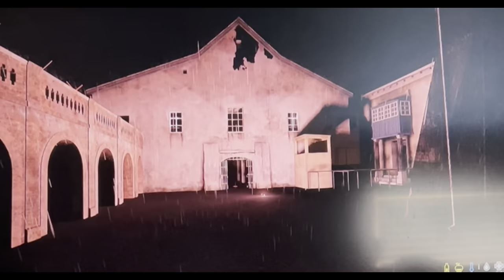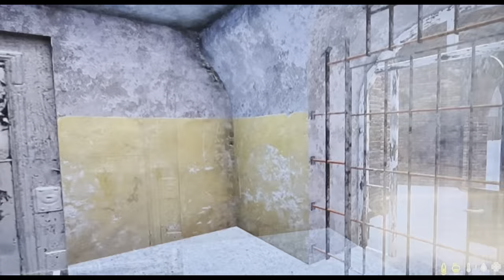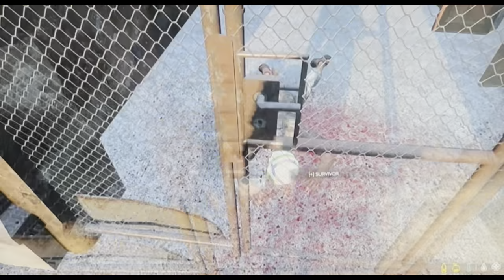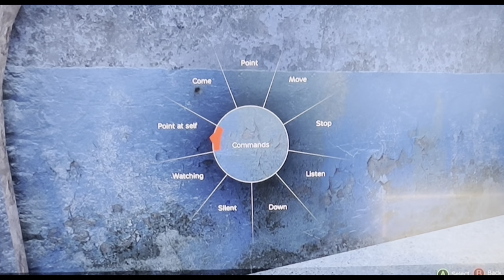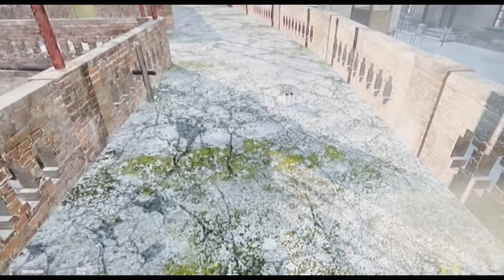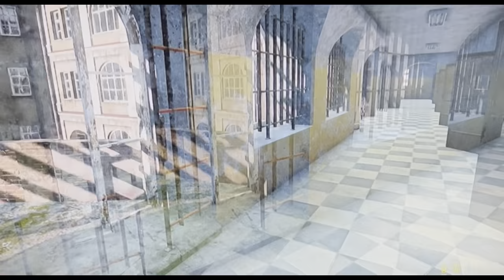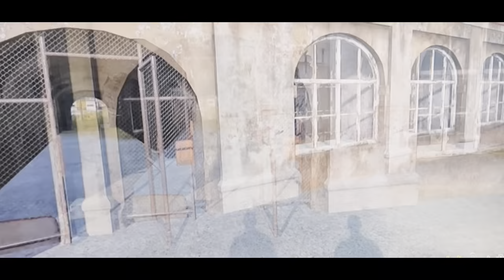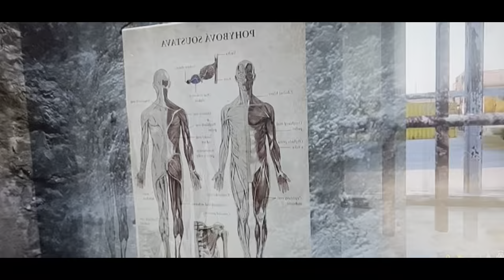Slappy’s fight club (how to baby rage)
Song: Heartaches by Al Bowlly